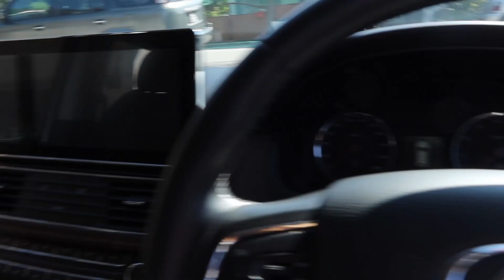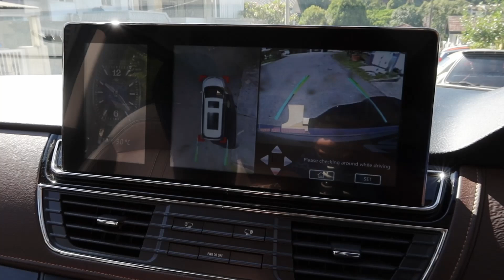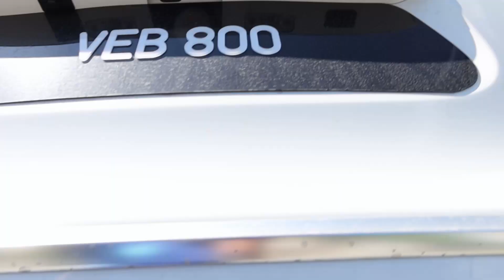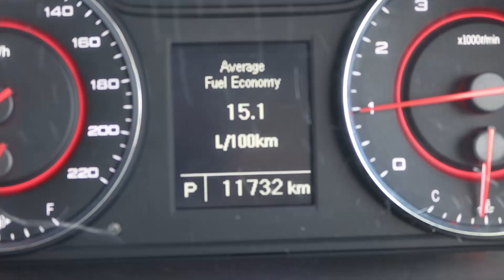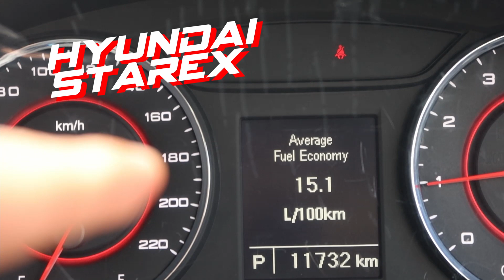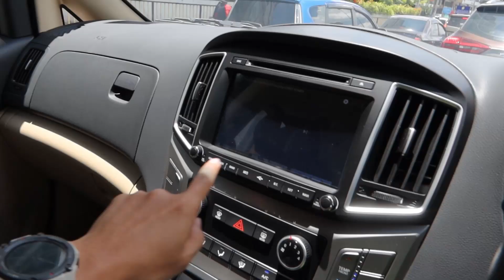MPV APA PULA AKU BELI NI!?TAKUTTT!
Aaadaaaa laaaagi tambah family member Zgarage ni! jom tengok siapakah dia!

NAK HANTAR BARANG UNTUK AKU QUICK REVIEW :
Taman Melawati,
53100, Kuala Lumpur.